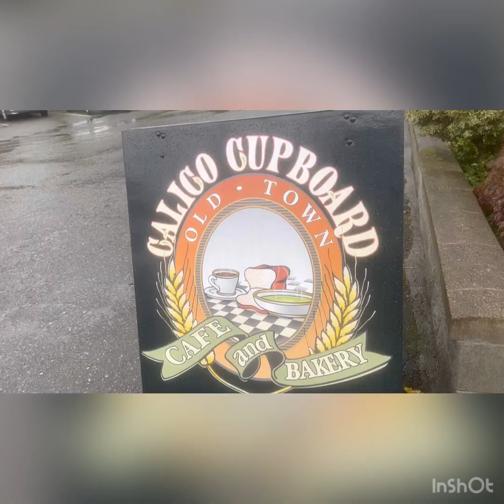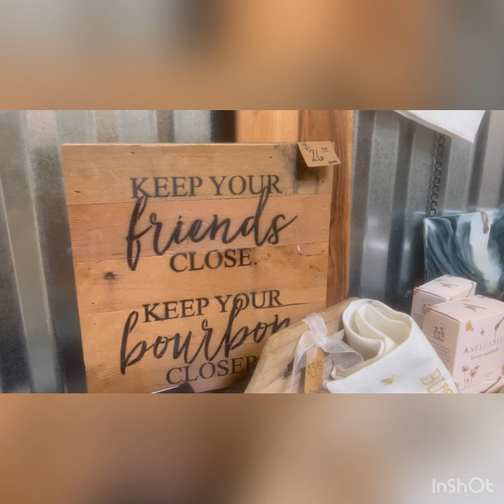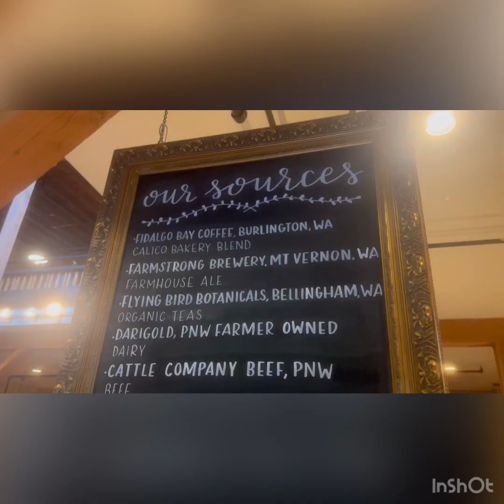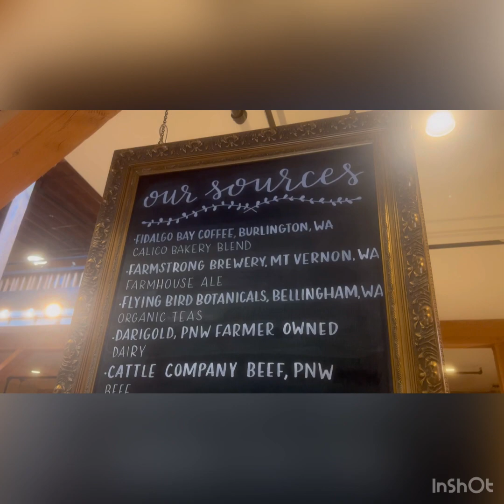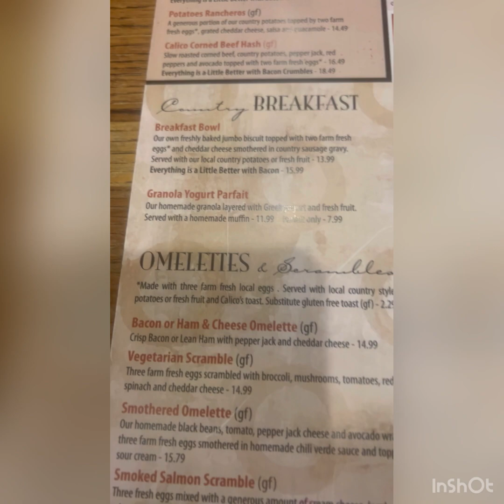VLOG#7 - SUNDAY...THE BEST DAY WITH HIM❤️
Samahan nyo ako mag almusal kasama ang aking asawa.  mabilisan lang kasi andaming tao sa restaurant.  Tapos may training pa si Bruno after.

have fun today and enjoy out there!!!